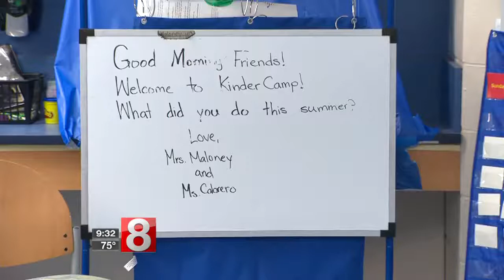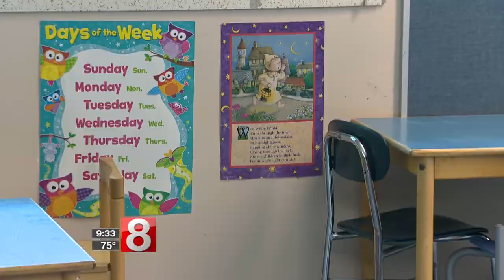Elementary school in New London expands to dual language, international magnet school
One of New London's elementary schools is expanding its curriculum and its student base in a unique way.